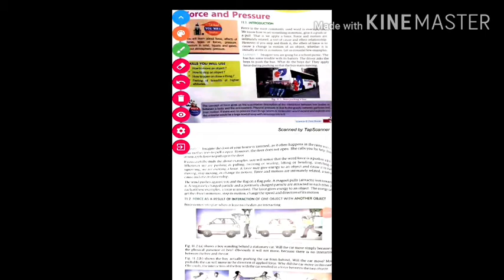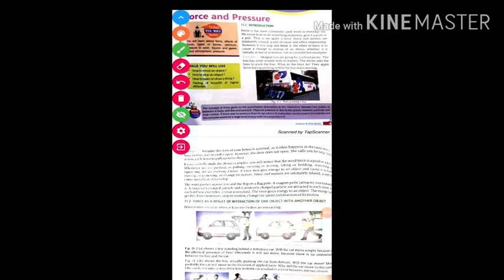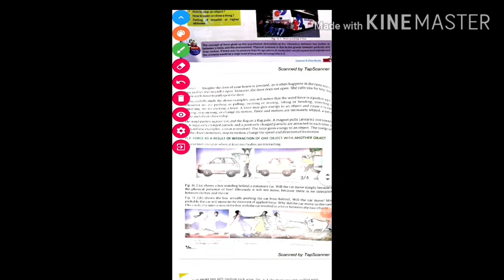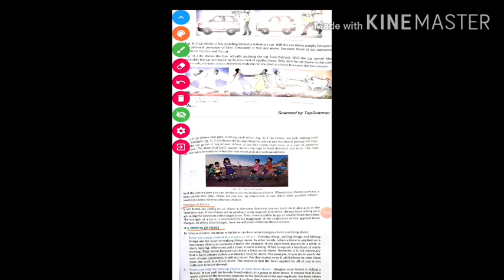Science; Class-8th; (Chapter-11);(part-1)